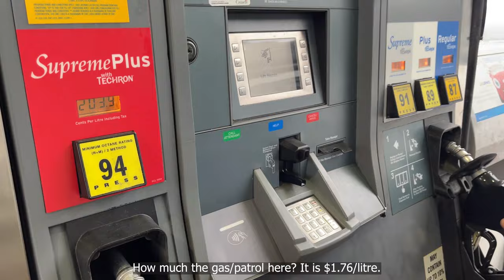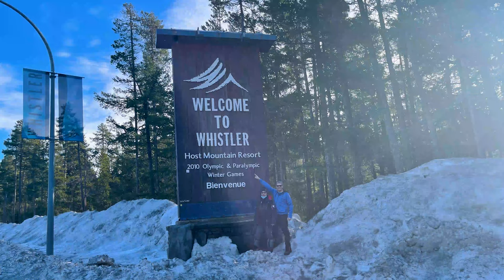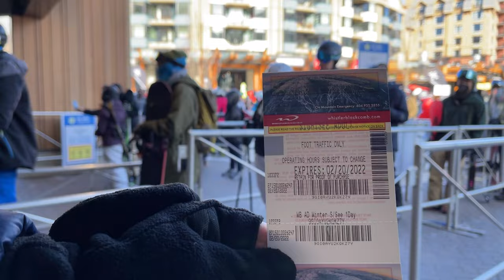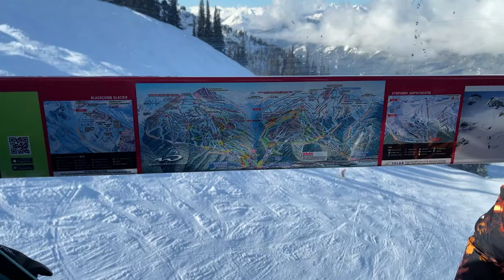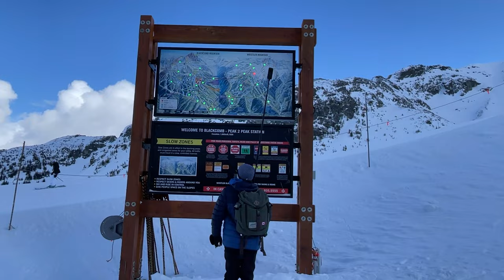Whistler Tour | Peak to Peak Gondola | British Columbia Travel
Our journey continues through the beautiful province of British Columbia. In this video we will explore Whistler which is the Olympic site of 2010 Winter Olympics. We will do the Peak to Peak Gondola and will show you the incredible mountains of Whistler. Enjoy.

0:00 - Intro clips
0:16 - Start
0:49 - Sea to sky hwy
2:16 - Enter Whistler
6:32 - Gondola to Whistler Mountain
9:35 - Round House Lodge
14:10 - Peak to Peak Gondola
15:41 - Blackcomb Mountain
19:03 - Whistler
22:09 - Drive back

This channel is dedicated to travels, travel vlogs, nature, outdoors, adventures, boating, canoeing, kayaking, outdoor cooking and much more. I am an outdoor enthusiast and I love to travel and spend time in the nature. I have been adventuring and traveling around the world for a number of years and have thoroughly enjoyed the journey so far. I have been to over 30 countries and have lived in several countries for work, the journey of life just continues. I feel that it's time I start sharing my experiences and travels with a bigger audience.

👉 If you enjoyed this video, please Like it and Share it with your family and friends.
Subscription Link: shorturl.at/kzAJ9

Subscription Link: shorturl.at/kzAJ9